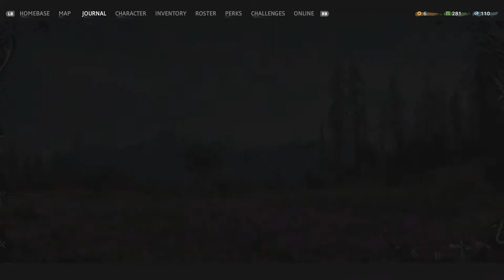Far Cry New Down - GamePlay 13